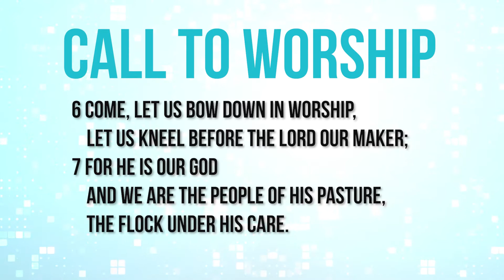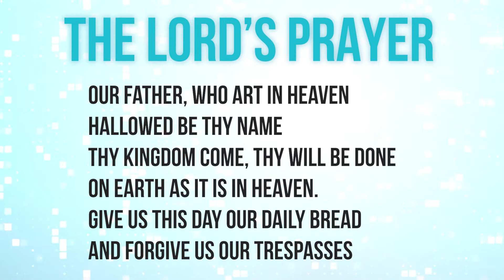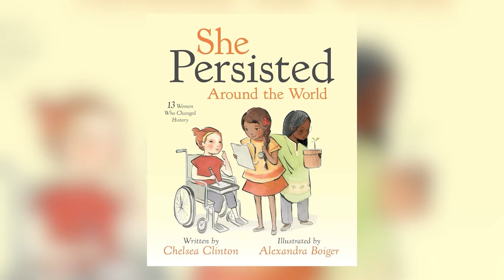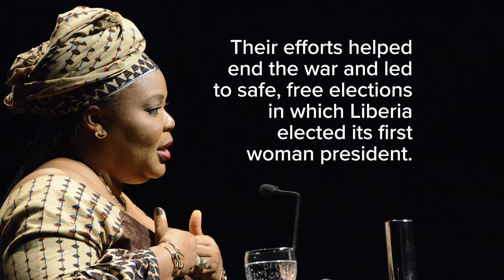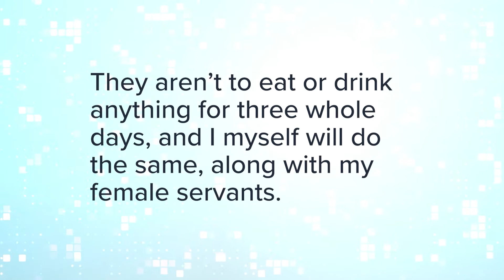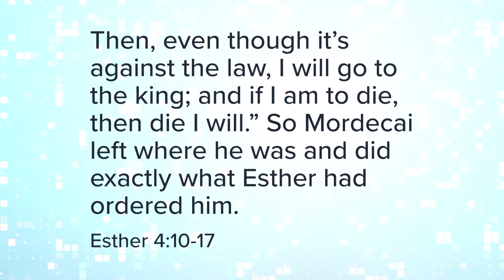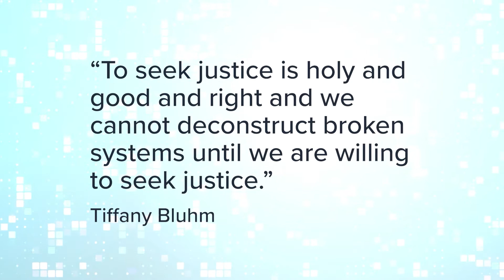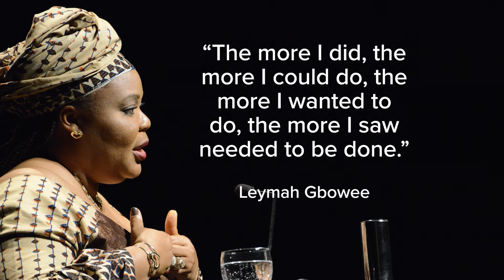Classic Worship at the Downtown Campus for July 25, 2021 | Cathedral of the Rockies in Boise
Classic Worship for July 25, 2021

Welcome to classic worship at the downtown Boise campus of the Cathedral of the Rockies. Join us for our sermon series, Comeback.

Thank you for your generosity.